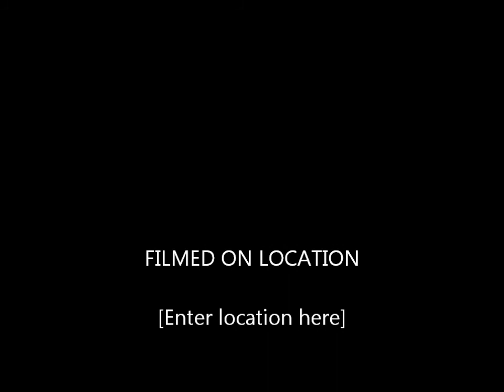Scoil Mhuire 1985